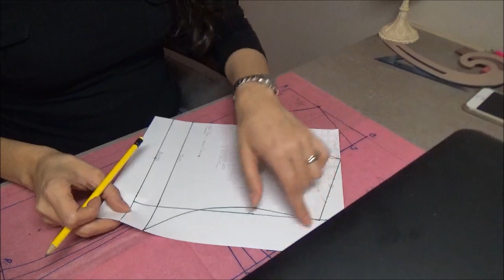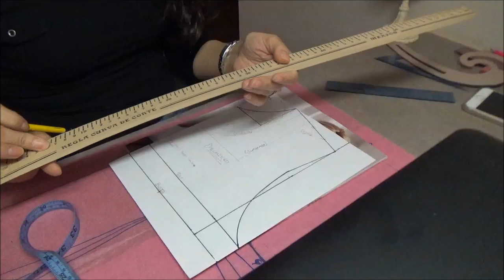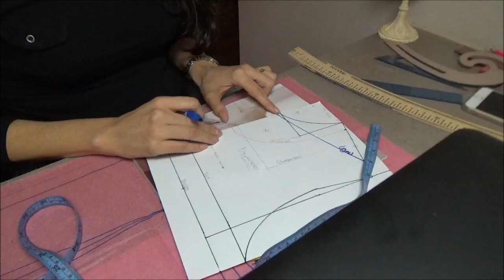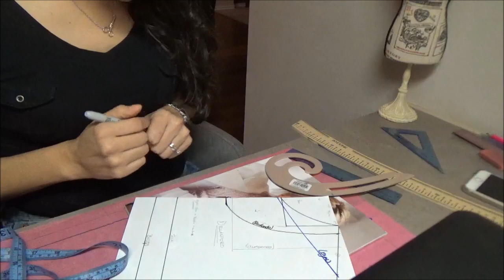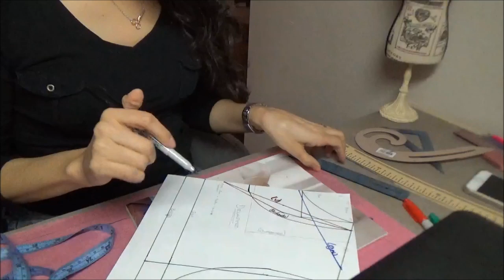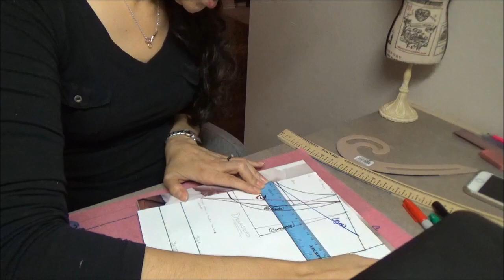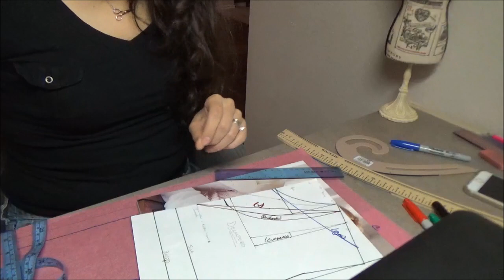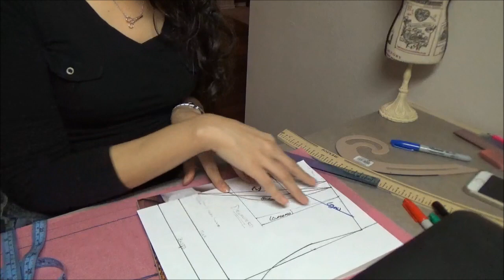Tipo de Escotes Ojal,Cuadrado,Redondo,V,rv ( Aprendo Practico y Enseño)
Tipo De Escotes